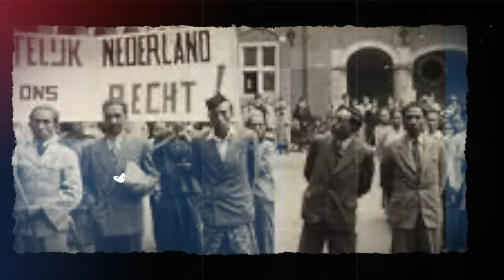The Beautiful BLACK Tribes Found In Asia, Pacific, And Australia!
The Pacific Islanders, Negritos, Aborigines, Sidis, Andamanese, Tamil, and Papuans are all indigenous groups with dark complexions and distinct facial features. They have unique cultures and histories, and some have been isolated for thousands of years. Despite their differences, they share a common identity and are an important part of our global community.